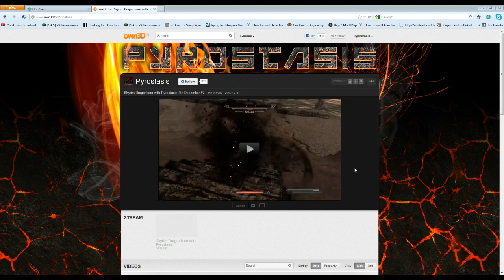How to make Own3d chat work for you!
If this fix doesnt work watch this video but join room TDKPyrostasis